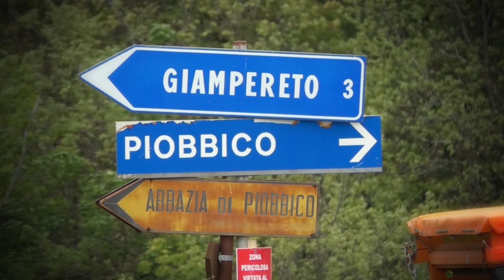Sarnano-Sassotetto 2022 | Mario Massaglia | Osella PA 9/90 BMW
Spettacolare gara, a Sarnano, per il torinese Mario Massaglia che, al volante della sua Osella PA 9/90 amorevolmente seguita dal Team Di Fulvio, ha conquistato la vittoria assoluta nel quarto raggruppamento ottenendo anche la seconda prestazione della giornata tra tutte le storiche in gara.